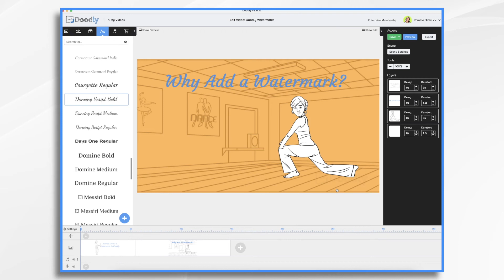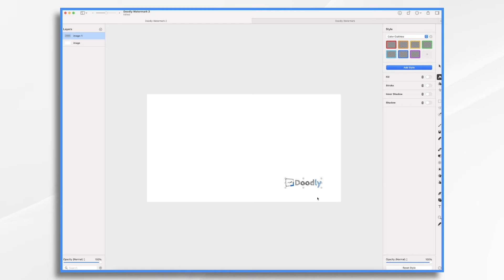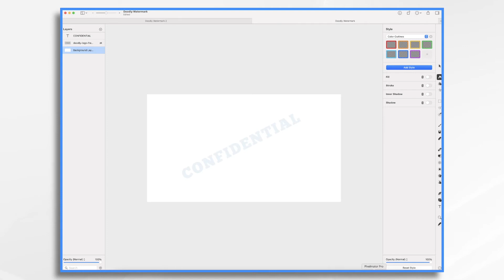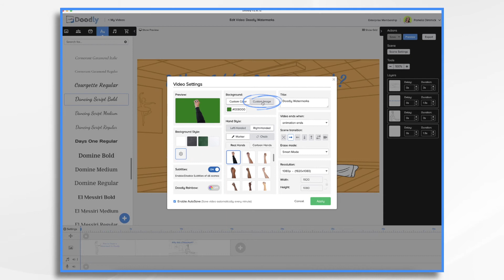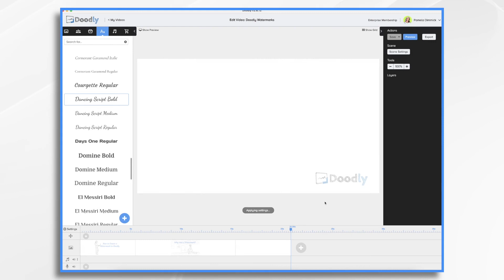How to Add a WATERMARK to Doodly | Doodly Tutorials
In the world we live in, it’s become increasingly more and more important to be able to copyright your creativity. Unfortunately, things that people create get pirated. It’s important to be able to claim ownership of your works and adding watermarks is a great way to do it. In this video, we will show you how to add a watermark to your Doodly whiteboard animation video.

At Doodly, we pride ourselves on being the simplest drag and drop doodle video creator. You can create your own whiteboard animation video in as little as 60 seconds. Our software has a vast array of backgrounds, styles, images, sounds, and tracks to help you put together an awesome presentation. Whether it’s for YouTube, the classroom, a corporate setting or just for fun, you will love creating with our software.